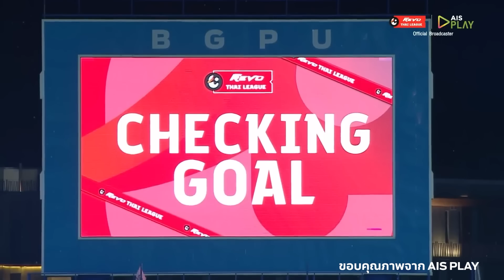ALL LEAGUE GOALS SEASON 2022/23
เรียกน้ำย่อยและนับถอยหลังรอฟุตบอลกลับมาเตะกันได้เลย!!
ย้อนชมลูกยิง “ ทุกลูก ทุกประตู ” จาก “ฟุตบอลไทยลีก1” ในฤดูกาล 2022/23
แฟนๆบีจีพียูชอบลูกยิงลูกไหนคอมเมนต์เข้ามาคุยกับแอดได้เลย